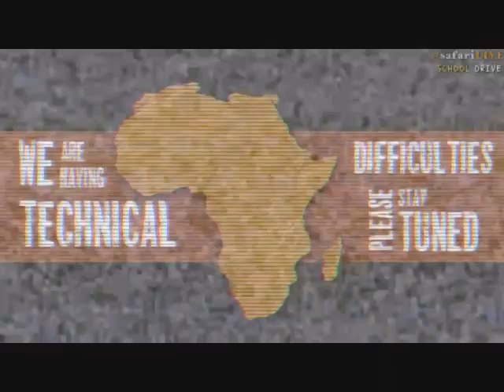Pt 2 Safari Live's Sunset Safari Drive at 5:00 PM on Oct 17, 2017 ( Hosana )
Hosana Male Leopard at 21:47, 34:08, 45:24, 55:25
Also a Burchell's Starling at 2:51
Tayla still with the Lions and Wildebeest at 5:11, 41:50, 52:42
Scott with the 5 Cheetah Brothers at 30:16